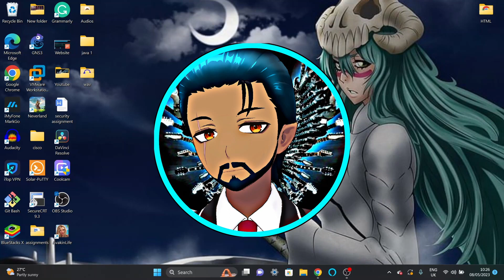A Farewell Review - The Flash Season 9 Finale Part One "A New World"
Hey guys, this is a no script review of the flash season 9 finale part one. This has been a series i followed weekly for years now and its finally time to let it go. I am hoping for a good finale honestly and so far looking good but we will see. anyway enjoy guys.